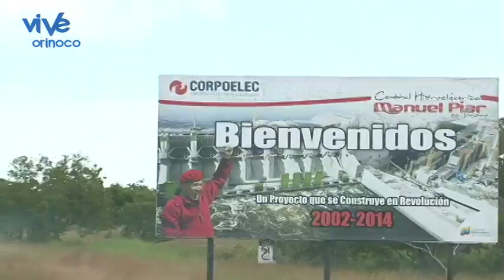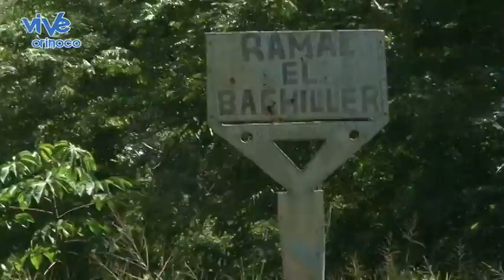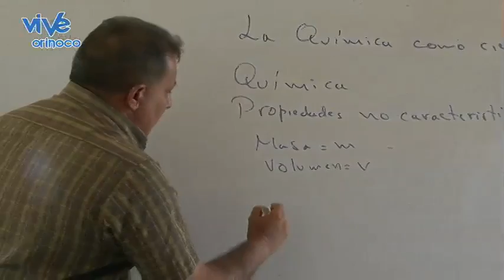Comuna Agricola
Productores agrícolas del sector El Retumbo en el estado Bolívar atendiendo al llamado del presidente obrero Nicolás Maduro, se están organizando para la conformación de una comuna agrícola.